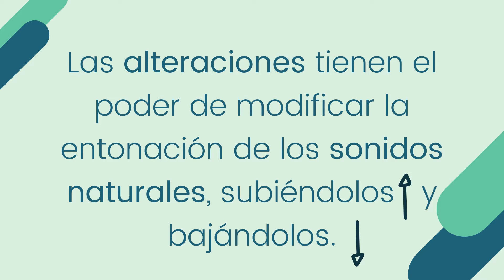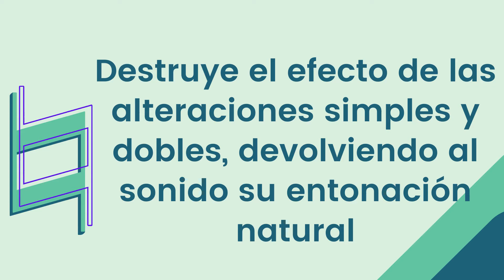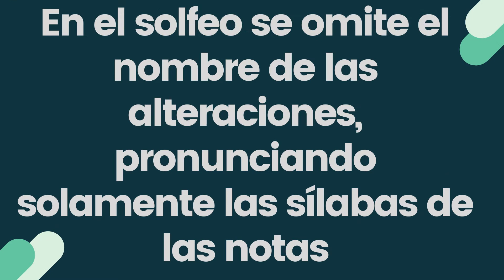👉🏽Alteraciones musicales - Sostenido, b bemol, becuadro!!! 🎵Para que sirven????🎵🤷🏽‍♀️🤷🏽‍♀️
💕 PUEDES DEJARME TODOS LOS COMENTARIOS QUE DESEES ACERCA DEL REPERTORIO Y LAS ACTIVIDADES PROPUESTAS 💕